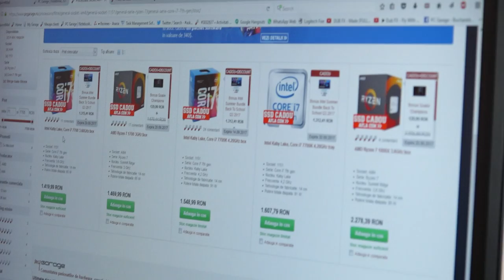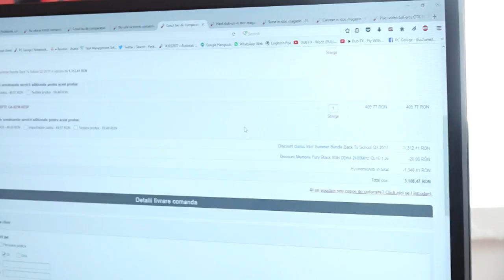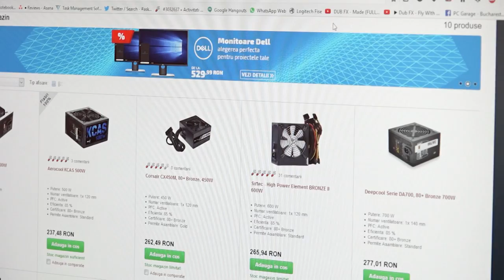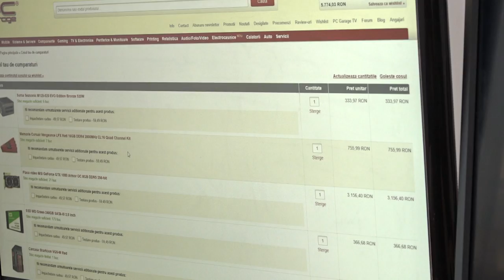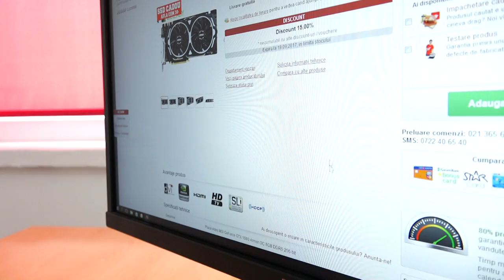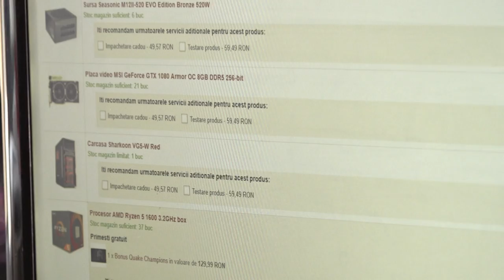Provocarea PC Garage Intel vs. AMD PART 2 - Wishlist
Dupa ce s-au facut echipele, adica Intel cu Madalin si Bogdan Pricope si AMD cu Roberto si Scai, baietii s-au apucat sa gandeasca wishlist-urile pentru configuratii!